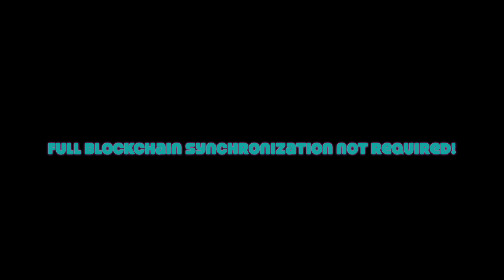Cardano (ADA) Mithril Protocol Gets Ready for Mainnet Release!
Get ready for Mithril! Join Gianna as she explains how this Cardano upgrade will allow for more blockchain efficiency, especially for light clients.